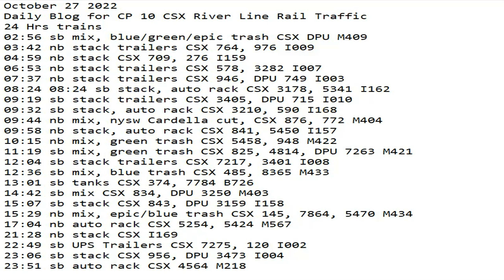October 27 2022 BigTrains.TV CP 10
24 Hrs trains
02:56 sb mix, blue/green/epic trash CSX DPU M409
03:42 nb stack trailers CSX 764, 976 I009
04:59 nb stack CSX 709, 276 I159
06:53 nb stack trailers CSX 578, 3282 I007
07:37 nb stack trailers CSX 946, DPU 749 I003
08:24 08:24 sb stack, auto rack CSX 3178, 5341 I162
09:19 sb stack trailers CSX 3405, DPU 715 I010
09:32 sb stack, auto rack CSX 3210, 590 I168
09:44 nb mix, nysw Cardella cut, CSX 876, 772 M404
09:58 nb stack, auto rack CSX 841, 5450 I157
10:15 nb mix, green trash CSX 5458, 948 M422
11:19 sb mix, green trash CSX 825, 4814, DPU 7263 M421
12:04 sb stack trailers CSX 7217, 3401 I008
12:36 sb mix, blue trash CSX 485, 8365 M433
13:01 sb tanks CSX 374, 7784 B726
14:42 sb mix CSX 834, DPU 3250 M403
15:07 sb stack CSX 843, DPU 3159 I158
15:29 nb mix, epic/blue trash CSX 145, 7864, 5470 M434
17:04 nb auto rack CSX 5254, 5424 M567
21:28 nb stack CSX I169
22:49 sb UPS Trailers CSX 7275, 120 I002
23:06 sb stack CSX 956, DPU 3473 I004
23:51 sb auto rack CSX 4564 M218